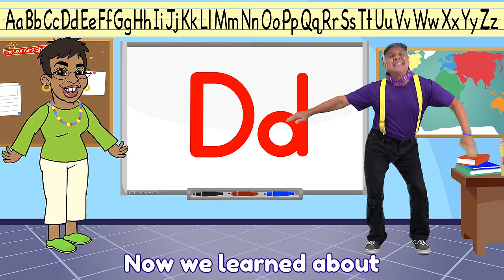Learn the Letter D ♫ Phonics Song for Kids ♫ Learn the Alphabet ♫ Kids Songs by The Learning Station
The Letter D Song: Kids will learn all about the Letter D. Let's learn the Letter D!  Kids will sing, dance, laugh and learn  as they learn how to make a letter D (upper and lower case letters), sound out the letter D (phonics) and some words starting with the letter D; Dog, Duck, Drum, and Doll! Kids will sing, dance and have a musical blast as they learn about the letter D! The Letter D song is geared towards toddlers, preschoolers and kindergarten age kids.
The Letter D Song
LYRICS:
Let’s learn about a letter in the alphabet.
It’s so much fun. Let’s learn about one, letter D, letter D, letter D.
Let’s write that letter in the alphabet. It’s so much fun to draw one.
Hold your pointer finger here. Draw the letter in the air.
Follow me, and you’ll see an uppercase D, an uppercase D.
That’s an uppercase D. That’s an uppercase D.
Now a lowercase D, a lowercase D.
That’s a lowercase D. That’s a lowercase D.
Now use your voice. Let’s make the sound of the letter D.
Dd Dd Dd Dd Dd Dd Dd, Dd Dd Dd Dd Dd Dd (All together now)
Dd Dd Dd Dd Dd Dd Dd, Dd Dd Dd Dd Dd Dd
Now use your eyes to see some words that begin with the letter D.
Dog, Duck, Drum, and Doll!
Now we learned about the letter D, letter D, letter D, letter D.

Your kids will have a musical blast singing and dancing as they learn the letter D, sounds the letter D makes (phonics) and some words beginning with the letter D.  “Letter D Song” includes lyrics for early readers.
❤ The Letter D Song and alphabet Illustrations and animation by the renowned Corbett Vanoni
♫ Sabrina Abu-Obeid and DJ Monopoli of TeraBrite & Terabrite Games: Lighting and camera.
NEW action, dance and learning videos for kids are uploaded every Thursday